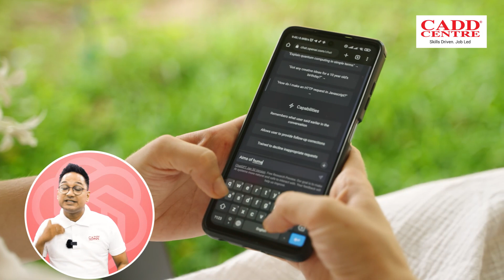Abhishek shares his thoughts on the trending popular chatbot - ChatGPT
Explore the endless possibilities of technology in Industry 4.0, join us, and discover more about ChatGPT & Industry 4.0!